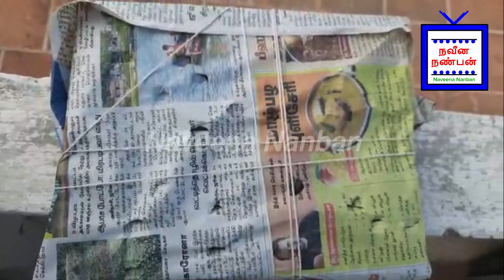unboxing a new bird | Double factor spangle | NEW BIRD / Df Spangle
Hey Guys... In this video u r going to see UNBOXING MY FARM NEW COMER BIRD today  we are going to about the topic UNBOXING A NEW BIRD.

U MAKE LIKE OUR VIDEOS ALSO

Guppy Fish| Varieties of guppy fish| Guppy Fish Farm| New strains of guppy| Kerla| colour Fish farm

How to make egg food for birds in Tamil | Breeding ஆகாத பறவைகள் ku egg food | egg food | egg food.